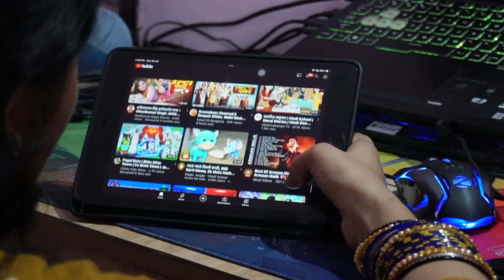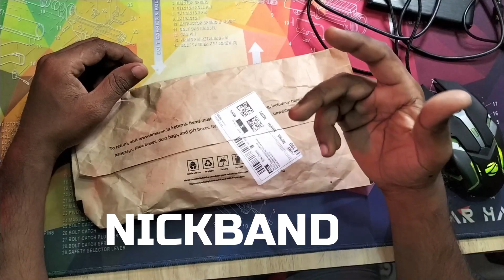5 in 1 best cleaner under 100 Rs || Hidden features Keyboard Mobile & Earphone cleaner Brush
HELL0 FRIENDS

Hidden features 5 in 1 best cleaner under 100 Rs || Keyboard Mobile & Earphone cleaner Brush

Buy Link -
Rs 80
Rs 225
Rs 249